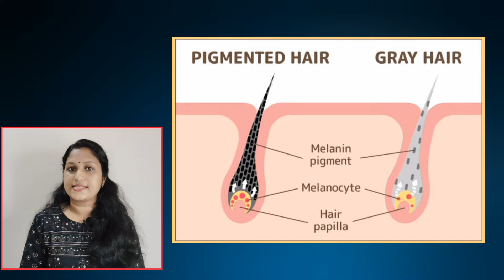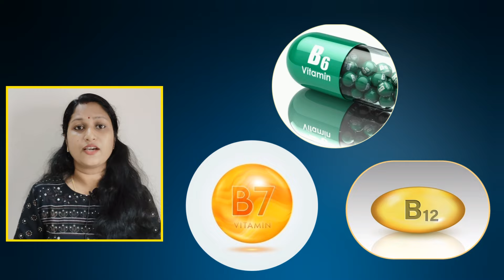അകാലനര വരാൻ പ്രധാന ഏഴ് കാരണങ്ങൾ /premature greying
ചെറുപ്പത്തിലെ നരവരുന്നത് പ്രധാന ഏഴ് കാരണങ്ങളിലൂടെയാണ് അത് വിശദമായി വീഡിയോയിൽ പറഞ്ഞിട്ടുണ്ട് കാരണങ്ങൾ മനസ്സിലാക്കി ചികിത്സിച്ചാൽ അകാലനര മാറ്റാൻ കഴിയുന്നതാണ്